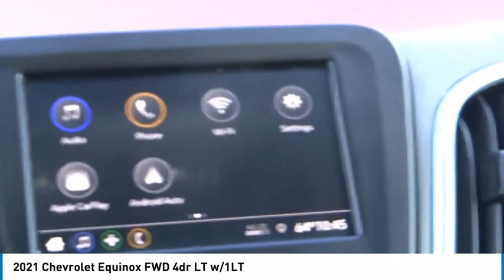2021 Chevrolet Equinox Marina del Rey, Los Angeles, Santa Monica, Culver City, Inglewood CA PR161797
4636 LINCOLN BLVD.

MARINA DEL REY TOYOTA: PROUDLY SERVING MARINA DEL REY, LOS ANGELES, SANTA MONICA, CULVER CITY, VENICE, AND SURROUNDING SOUTHERN CALIFORNIA LOCATIONS. THIS 2021 Chevrolet EQUINOX IS EQUIPPED WITH A 4 Cylinder Engine, AUTOMATIC TRANSMISSION, AND RECEIVES AN ESTIMATED 26 City/31 Hwy MPG. MARINA DEL REY, CA 90279. MARINA DEL REY, CA - LOS ANGELES, CA - SANTA MONICA, CA - CULVER CITY, CA - VENICE, CA STOCK #: PR161797 | 2021 Chevrolet Equinox FWD 4dr LT w/1LT 2021 Chevrolet EQUINOX FWD 4dr LT w/1LT Clean CARFAX. Iridescent Pearl Tricoat 2021 Chevrolet Equinox LT FWD 1.5L DOHC 26/31 City/Highway MPG Awards: * 2021 IIHS Top Safety Pick with specific headlights Marina del Rey Toyota has been a family-owned business since 1995, and that experience informs how we treat our customers. From our award-winning service to our commitment to the environment, we ??re here to serve the greater Los Angeles community. Come see our whale mural that stretches the whole length of the building, and see why we promise that you ??ll ??Get a Whale of a Deal. ? All advertised prices exclude government fees and taxes, any finance charges, any dealer document processing charge, any electronic filing charge, and any emission testing charge. Please note that offers can change day-to-day, and all displayed prices or offers expire at close of business today. Stock #: PR161797 | VIN: 3GNAXKEV8MS161797 | 2021 Chevrolet Equinox FWD 4dr LT w/1LT Marina Del Rey Toyota